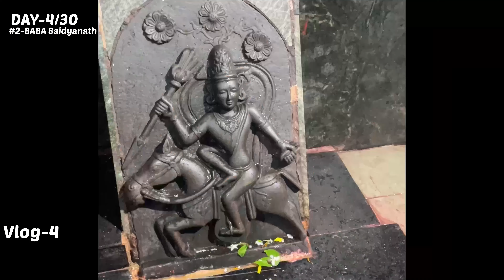Baidyanath Baba Ke Darshan | Meri 2nd Jyotirling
Hey, Subscriber I have Done 12 jyotirlinga with in 30 days by using train and local travel 12 jyotirlinga darshan vlog
In this Video I discuss about Jyotirlinga Darshan Trip ...

Mene 30 dino mai 12 jyotirling complete kiye hai toh ye 12 jyotirling ki series hai jisme apko sare jyotirlinga ke darshan honge shiv puran ke duwara 12 jyotirling bhagwan shiv duwara sthapit kiye gye hai
jai bhole
12 Jyotirlinga Darshan Trip Complete Guide with Itinerary and Budget | 12 ज्योतिर्लिंग
This series name i geted
30days of dreaming solo bag-pack across the india 2023

1- Kashi vishwanath jyotirling ] banaras ] guide vlogs 2023
बाबा विश्वनाथ का यह ज्योतिर्लिंग उत्तर प्रदेश की धार्मिक राजधानी माने जाने वाली वाराणसी शहर में स्थित है।

2- Baba Baidyanath  dham jyotirlinga [ Deogharh JH ] guide vlogs 2023
वैद्यनाथ ज्योतिर्लिंग झारखंड प्रांत के संथाल परगना में जसीडीह रेलवे स्टेशन के करीब स्थित है। धार्मिक पुराणों में शिव के इस पावन धाम को चिताभूमि कहा गया है।

3- Ujjain Mahakaleshwar Jyotirlinga  guide vlogs 2023
मध्य प्रदेश स्थित के उज्जैन में महाकालेश्वर ज्योतिर्लिंग स्थित है। ये एकमात्र दक्षिणमुखी ज्योतिर्लिंग है। यहां प्रतिदिन होने वाली भस्मारती विश्व भर में प्रसिद्ध है।

4- Omkareshwar jyotirlinga [ KHANDWAH M.P ] guide vlogs 2023
मध्य प्रदेश के मालवा क्षेत्र में शिव का यह पावन धाम स्थित है। इंदौर शहर के पास जिस स्थान पर यह ज्योतिर्लिंग है, उस स्थान पर नर्मदा नदी बहती है और पहाड़ी के चारों ओर नदी बहने से यहां ॐ का आकार बनता है।

5-Ghrishneswar jyotirlinga [ Verul, ellora M.H ] guide vlogs 2023
घुश्मेश्वर ज्योतिर्लिंग महाराष्ट्र के संभाजीनगर के समीप दौलताबाद के पास स्थित है। भगवान शिव के 12 ज्योतिर्लिंगों में से यह अंतिम ज्योतिर्लिंग है। इस स्थान को ‘शिवालय’ भी कहा जाता है।

6- Trimbakeshwer jyotirlinga { NASHIK M.H } guide vlogs 2023
त्र्यंबकेश्वर ज्योतिर्लिंग महाराष्ट्र के नासिक जिले में स्थित है। त्र्यंबकेश्वर ज्योतिर्लिंग के निकट ब्रह्मागिरि नाम का पर्वत है। इसी पर्वत से गोदावरी नदी शुरू होती है।

7- Bhimashankar Jyotirlinga [ pune M.H ] Guide vlogs 2023
भीमाशंकर ज्योतिर्लिंग महाराष्ट्र के पूणे जिले में सह्याद्रि नामक पर्वत पर स्थित है।

8-Rameshwaram Jyotirlinga [ Madurai Tamil nadu ] guide vlogs 2023
भगवान शिव का यह ग्यारहवां ज्योतिर्लिंग तमिलनाडु के रामनाथम नामक स्थान में स्थित है। रामेश्वरतीर्थ को ही सेतुबंध तीर्थ भी कहा जाता है। मान्यता है कि इस ज्योतिर्लिंग की स्थापना स्वयं भगवान श्रीराम ने की थी। भगवान श्री राम द्वारा स्थापित किए जाने के कारण इस ज्योतिर्लिंग को भगवान राम का नाम रामेश्वरम दिया गया है।

9-Mallikarjuna  Jyotirlinga [ Srisailam hyderabad Telangana ] guide vlogs 2023
मल्लिकार्जुन ज्योतिर्लिंग आंध्र प्रदेश में कृष्णा नदी के तट पर श्रीशैल नाम के पर्वत पर स्थित  है।

10-Kedarnath Jyotirlinga[ uttarakhand  ] guide vlogs 2023
केदारनाथ स्थित ज्योतिर्लिंग उत्तराखंड में हिमालय की केदार नामक चोटी पर स्थित है। बाबा केदारनाथ का मंदिर बद्रीनाथ के मार्ग में स्थित है। केदारनाथ समुद्र तल से 3584 मीटर की ऊंचाई पर स्थित है।

11-Somnath Jyotirlinga [ Veraval Gujrat ] guide vlogs 2023
गुजरात के सौराष्ट्र क्षेत्र में स्थित सोमनाथ ज्योतिर्लिंग को पृथ्वी का पहला ज्योतिर्लिंग माना जाता है। यहां पर देवताओं द्वारा बनवाया गया एक पवित्र कुंड भी है, जिसे सोमकुण्ड या पापनाशक-तीर्थ कहते हैं।

12- Nageshwar Jyotirlinga [ dwarka Gujrat ] guide vlogs 2023
नागेश्वर ज्योतिर्लिंग गुजरात के बड़ौदा क्षेत्र में गोमती द्वारका के करीब स्थित है। धार्मिक पुराणों में भगवान शिव को नागों का देवता बताया गया है और नागेश्वर का अर्थ होता है नागों का ईश्वर। द्वारका पुरी से नागेश्वर ज्योतिर्लिंग की दूरी 17 मील की है।

12 Jyotirlinga Train Yatra Reached Dhanushkodi Last Village of India
भारत धार्मिक मान्यताओं और पवित्र मंदिरों से बसा देश है, जहां लोग ईश्वर की आराधना करते हैं। यहां कई सारे प्राचीन और पवित्र मंदिर हैं, इनमें भगवान भोलेनाथ के मंदिरों की महिला ही अपार है। कई भक्त हर साल भगवान शिव के इन मंदिरों, शिवालयों में हर साल लाखों की संख्या में जाते हैं। इन्हीं पवित्र शिवालयों में भोलेनाथ के 12 प्रसिद्ध ज्योतिर्लिंग भी हैं। इन ज्योतिर्लिंगों का महत्व सबसे अधिक है। धार्मिक मान्यताओं के मुताबिक, भोलेनाथ के 12 ज्योतिर्लिंगों में  भगवान शिव ज्योति के रूप में स्वयं विराजमान हैं। ये सभी ज्योतिर्लिंग भारत के अलग अलग राज्यों में स्थित हैं। इन ज्योतिर्लिंगों के अगर आप दर्शन करना चाहते हैं तो आपको पता होना चाहिए कि इन 12 ज्योतिर्लिंगों का क्या नाम है और ये कहां स्थित है। सबसे ज्यादा ज्योतिर्लिंग मध्य प्रदेश, महाराष्ट्र में स्थित हैं। सभी ज्योतिर्लिंगों के दर्शन करने के लिए उनके बारे में जान लीजिए, क्या है 12 ज्योतिर्लिंगों की महिला और कहां स्थित है शिव के ज्योतिर्लिंग।

Dwadash Jyotirlinga Darshan: There are 12 Jyotirlinga in India.

12 Jyotirlinga Darshan in Hindi | भारत के बारह ज्योतिर्लिंग के दर्शन
भारत में 12 ज्योतिर्लिंग हैं जो भारत के विभिन्न भागों में स्थित हैं | लेकिन क्या आप 12 ज्योतिर्लिंगों के नाम जानते हैं, क्या आप जानते हैं कि 12 ज्योतिर्लिंग कहां हैं और उनकी पौरणिक कथा क्या है | इस वीडियो में हम 12 ज्योतिर्लिंग के दर्शन करेंगे और पौरणिक कथा के बारे में जानेंगे ।